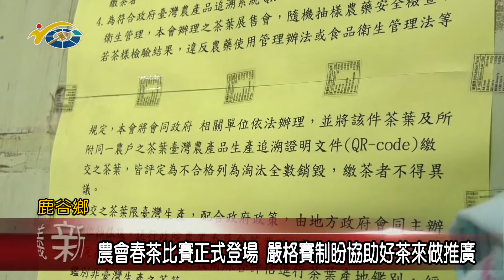20220516 民議新聞 農會春茶比賽正式登場 嚴格賽制盼協助好茶來做推廣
鹿谷鄉農會111年度春季比賽茶近期正式登場，共計4976件完成繳茶，後續農會將會進行嚴格的審查作業，來將今年度最優質的春茶，呈現到消費者面前。議長何勝豐也期待透過賽事，讓在地好茶更為推廣，帶動茶產業的發展，增加農民的收益。